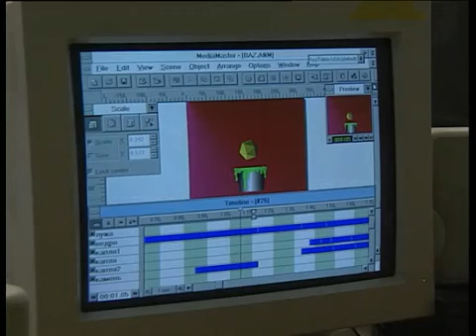Сәңгелдәк. Сэнгелдэк. Иҫке Сәңгелдәк. Старый Сәңгелдәк. Детям на башкирском. Балалар өсөн башҡортса.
Сәңгелдәк. Сэнгелдэк. Иҫке Сәңгелдәк. Старый Сәңгелдәк. Детям на башкирском. Балалар өсөн башҡортса. Для детей на башкирском языке. Балалар өсөн башҡорт телдә.